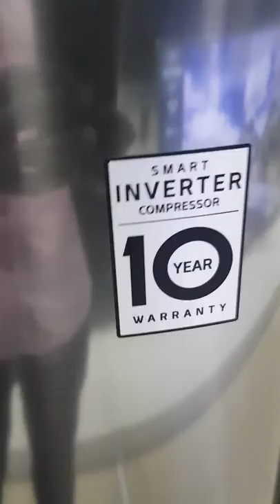LG Standing Freezer with Turbo Freezing and LVS (Low Voltage Stability)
Model: GN-304SL

BASIC SPECIFICATION:-

•Type -One Door Standing Freezer

•Dimension -525 x 590 x 1297

•Color -Silver

GENERAL FEATURE:-

•Controller -Mechanical Dial

•Cooling Type -Direct Cooling

•Door No.1

•Door -HandlePocket (Handle-S)

•Compressor -Inverter Compressor

•Compressor Warranty -10 year

FRIDGE COMPARTMENT:-

•Key Lock -Yes

•Basket RL -4EA Basket (Full)

•Shelf6 -EA(U Bending Evaporator)D

•rawer -1EA Glass (Upper Tray Drip)

•MAIN TECHNOLOGY Recipro Compressor

•ADDITIONAL BENEFIT Turbo Freezing